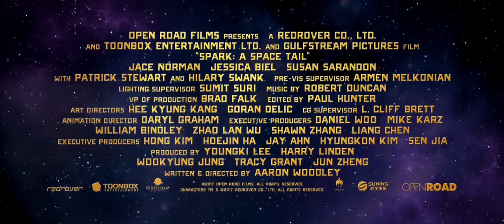Spark: A Space Tail 2016 Trailer HD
Spark: A Space Tail
Animovaný / Dobrodružný / Komedie / Rodinný / Sci-Fi
Kanada / Korea, 2016, 90 min

Režie: Aaron Woodley
Scénář: Aaron Woodley, Adam Rotstein, Robert Reece, Doug Hadders
Hudba: Robert Duncan
Hrají: Jessica Biel, Hilary Swank, Susan Sarandon, A.C. Peterson, Jason Deline, Jace Norman, Patrick Stewart, Aaron Woodley
Producenti: Harry Linden, Tracy Grant
Střih: Paul Hunter